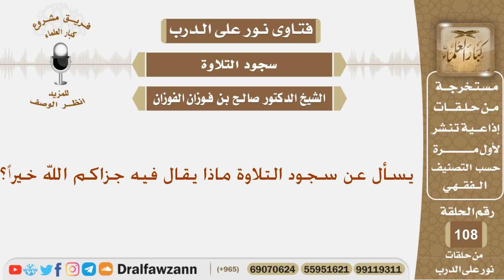يسأل عن سجود التلاوة ماذا يقال فيه جزاكم الله خيراً؟ الشيخ صالح بن فوزان الفوزان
نص السؤال:
يسأل عن سجود التلاوة ماذا يقال فيه جزاكم الله خيراً؟
السيرة الذاتية :
للاشتراك في قناة الشيخ صالح الفوزان

رئيس الفريق
لمشروع كبار العلماء